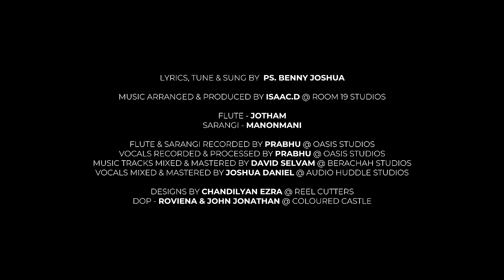Nee Pilupu (నీ పిలుపు) | Benny Joshua | Telugu Christian Song 2022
Available to download from all digital stores

Lyrics, Tune & Sung by Ps. BENNY JOSHUA
Music Arranged & Produced by ISAAC.D @ Room 19 Studios
Flute -  JOTHAM
Sarangi - MANONMANI
Flute & Sarangi Recorded by PRABHU @ Oasis Studios
Vocals Recorded & Processed by PRABHU @ Oasis Studios
Music Tracks Mixed & Mastered by DAVID SELVAM @ Berachah Studios
Vocals Mixed & Mastered by JOSHUA DANIEL @ Audio Huddle Studios
Designs by CHANDILYAN EZRA @ Reel Cutters
DOP - ROVIENA & JOHN JONATHAN @ Coloured Castle

Produced by
Eagle7 Media ©

SAMUEL JOSEPH
(Chennai Music Store, Chennai.)

Thankful to
STANLEY STEPHEN
REV.PREM JOSEPH (UK)
JOHN SUNDARARAJ (UK)

Telugu Translation Support
FINNY DAVID
(GFC Church, Hyderabad)

Additional shots filmed in England by
ALAN IMMANUEL BENJAMIN
PRITHVI SHAN MALUGURI

Grateful to - REV & MRS.TIMOTHY KIRUBAKARAN | ELDERS, ECI VALASARAWAKKAM |MR & MRS. STEPHEN JEYARAJ | SAMUEL THEODORE | WESLEY EBENEZER | JANET WESLEY | AMOS JOSHUA |DAVID WILSON | SOLOMON EDWIN | SONU FRANCIS | NAVEEN TITUS |DINESH | JOEL SANGEETHARAJ| GRACIA SWEETLYN BENNY

* The content of this video is Copyrighted. Using or reusing is strictly prohibited.